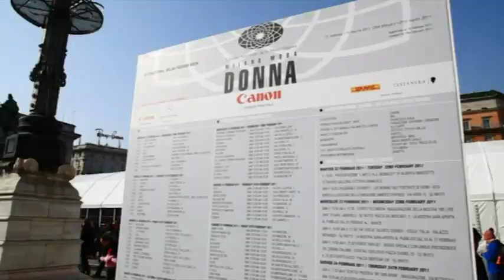Carlo Bay - Backstage Sfilata Ermanno Scervino - GLOBElife.tv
Carlo Bay - Kemon
Backstage sfilata Milano moda donna
Ermanno Scervino A/W 2012